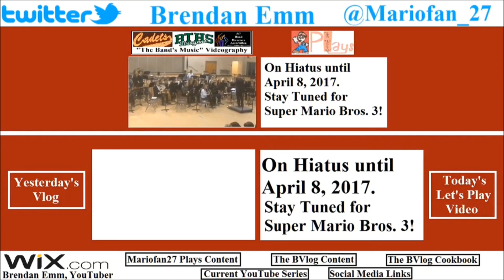Mariofan27 Plays Agenda ● Day 643—March 14, 2017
I've been thinking about this since I finished Super Mario World, and today I will share the agenda with you guys!

♪ • “The Great Escape” (Spring Concert) performed by the 2014-15 BTHS Concert Band
♪ • “Giving Kushinada A Ride” from Okami
♪ • “Yamata-no-Orochi's Extermination II” from Okami
♪ • “The Lost Lady Found” (Spring Concert) performed by the 2015-16 WHS Concert Band

Other Links:

Today's LP~ On Hiatus Until April 8, 2017.